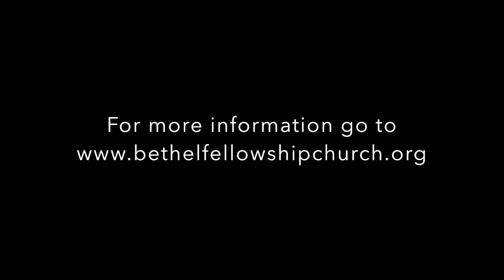Who do you say that I am?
Jesus calls to us and like his deciples asks us, "who do you say that I am?".